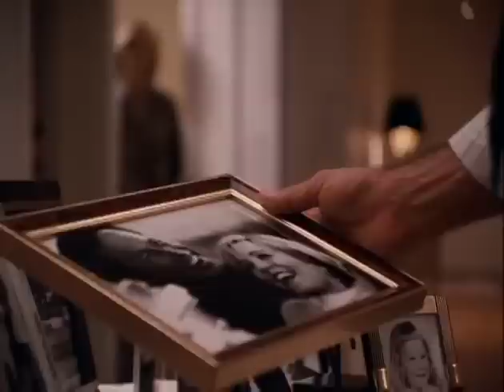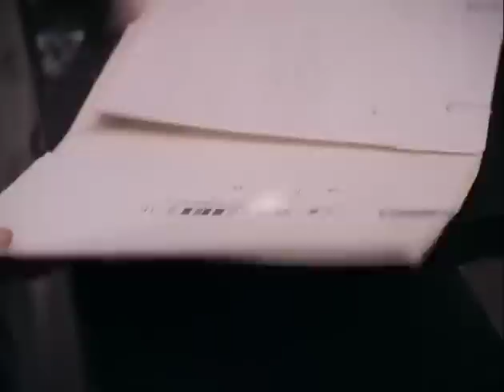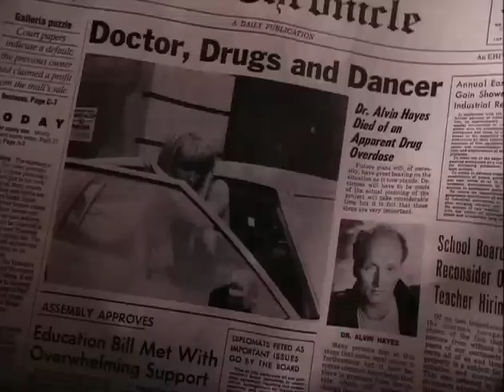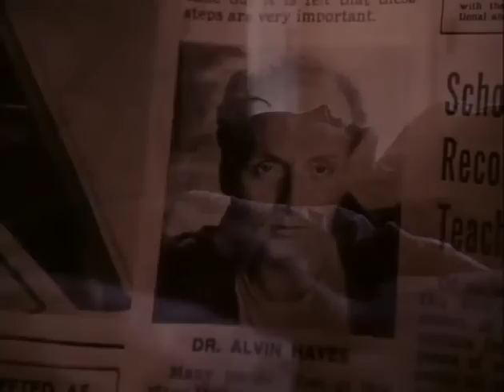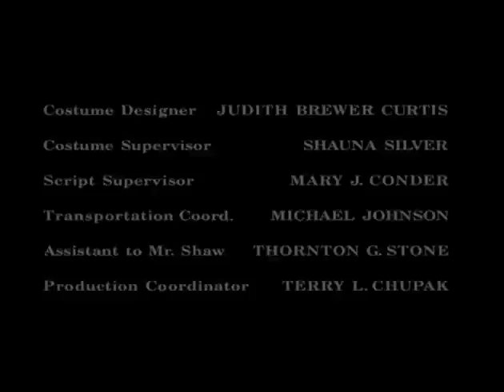Robin Cook-Halálfélelem - teljes film magyarul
Robin Cook-Halálfélelem

Amerikai filmdráma, 86 perc, 1994

Dr. Jennifer Kessler, a fiatal, tehetséges doktornő nem tette még túl magát férje halálán. De szívesen fogadja szimpatikus kollégája, Dr. Montgomery közeledését. Bár a magánéletre nem marad sok ideje, a kórház újonnan épített, hipermodern szárnyában ugyanis egymást követik a tisztázatlan halálesetek. A páciensek abban mind megegyeznek, hogy középkorúak, jó fizikai állapotban levőek voltak, és nem régen vettek részt kivizsgáláson, ahol mindent rendben találtak náluk, míg egyszer csak minden szervük felmondta a szolgálatot. Amikor Jennifer egy kedves betege is erre a sorsra jut, megelégeli a tehetetlen szemlélődést, és elhatározza, megfejti a titokzatos halálesetek okát...